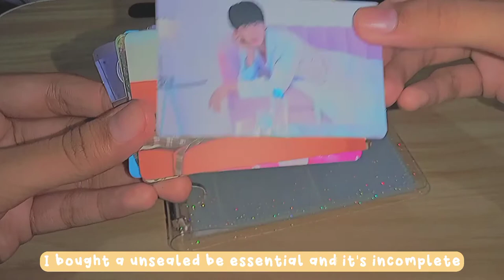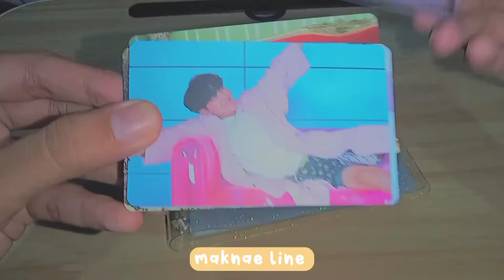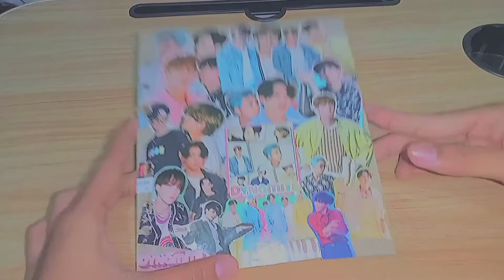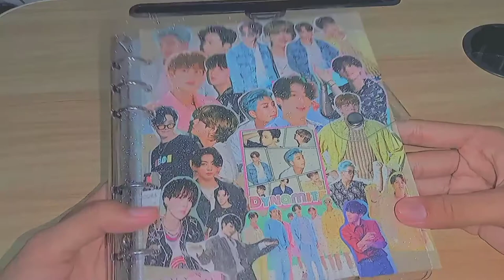unpacking my binder from shopee ✨+ diy bts binder cover🍑 | Philippines